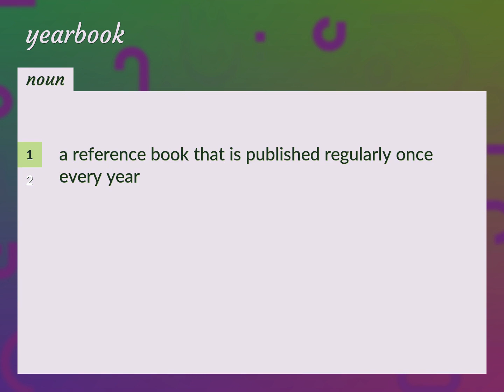Yearbooks | meaning of Yearbooks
What is YEARBOOKS meaning?